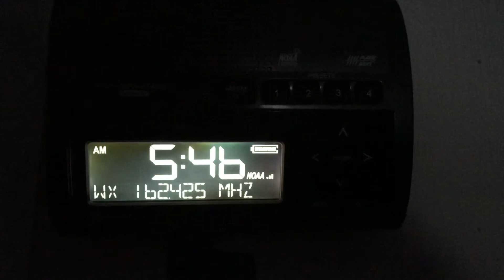Storm Surge Watch/Hurricane Watch - 9/11/18 (EAS #201) [Hurricane Florence]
Hurricane Florence is almost here! Expect more videos from this event!